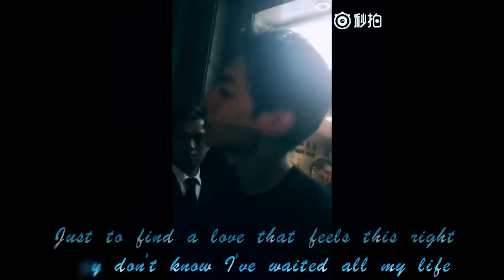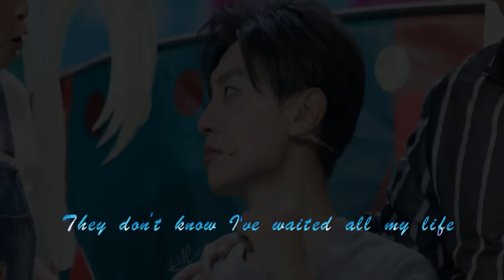[FMV] They don't know about us - Vương Thanh (WangQing/王青)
Cre @bilibili九喵儿